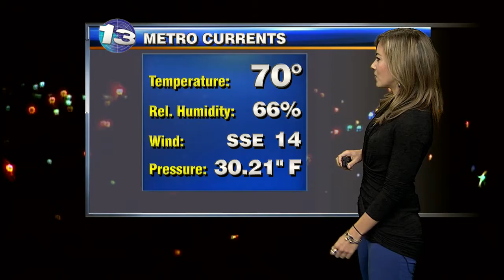KRQE News 13 at 4:30am